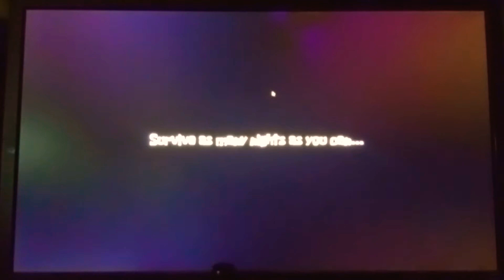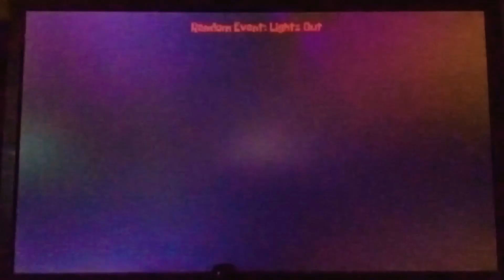Endless Mode On (3:am At The Krusty Krab)